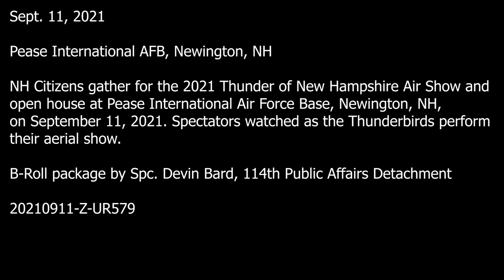NH Citizens enjoy the 2021 Thunder Over New Hampshire Air Show Day 1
#9/11 Pease Pease Air National Guard Base Thunder Over New Hampshire Air Show

Thunder Over New Hampshire Air Show Day 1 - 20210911
NEWINGTON, NH, UNITED STATES
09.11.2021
NH Citizens enjoy the 2021 Thunder Over New Hampshire air show and open house at Pease International Air Base, Newington, NH. Spectators watched as the Thunderbirds performed aerial stunts throughout the shows. The air show and open house is from Sept. 9-12, 2021.

Film Credits: 157th Air Refueling Wing Public Affairs